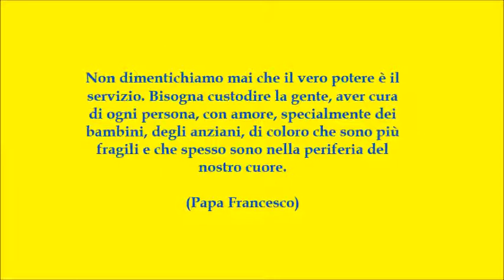Pronti a Scattare - Percorso ACR 2017-2018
ACR  Santa Maria delle Grazie - Angri (SA)